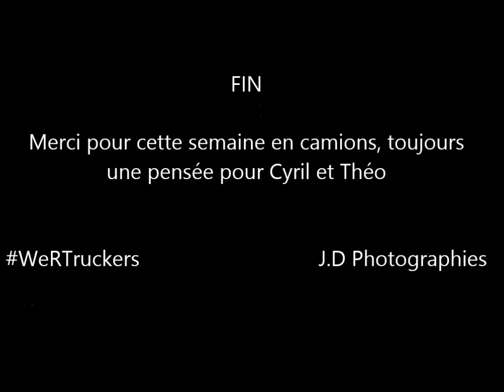On The Road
Video résumé de ma semaine en camion